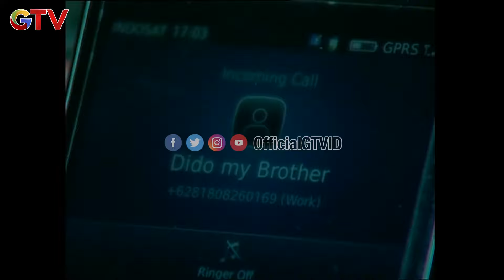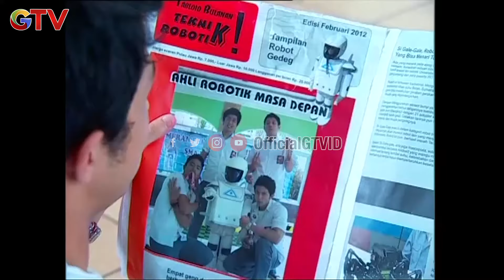Persahabatan Rusak Gara-gara Cewek | Backstreet Boys Setengah Hati | FTV GTV | (7/8)